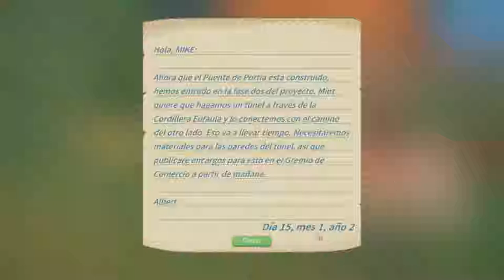Nos Compramos Un Chalet //// My Time At Portia #55